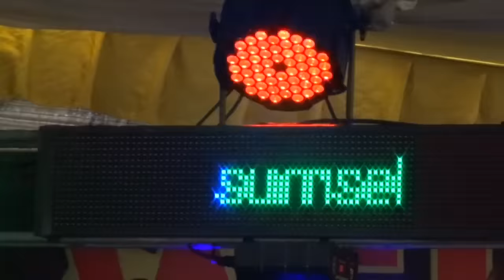MATARAM DJ DEVI KITTY KOREA OT WIKA SANG PENJELAJAH SUMSEL